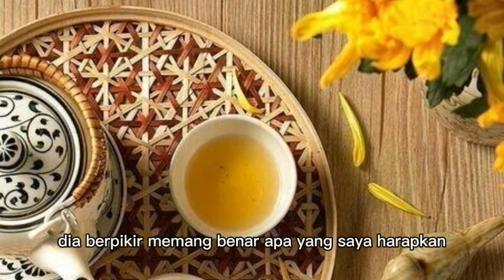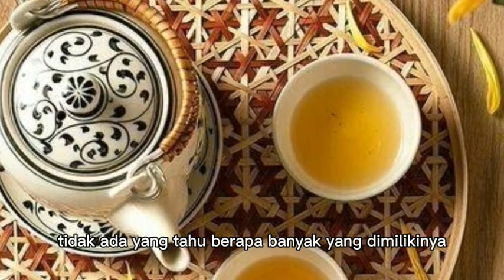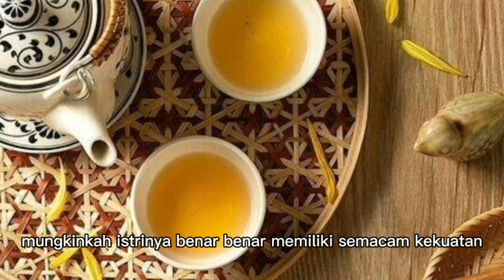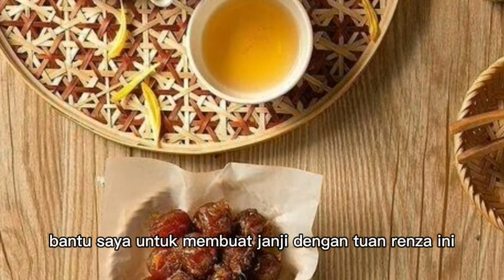SINTA MENDAPAT PETUNJUK DARI JAMES TENTANG IDENTITAS TAMA !!! menantu yang diremehkan eps 2055